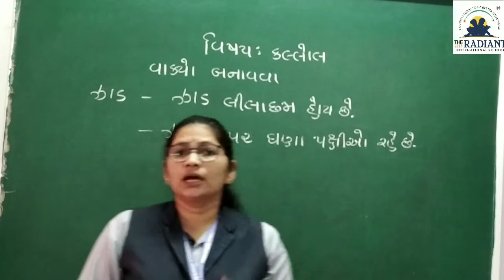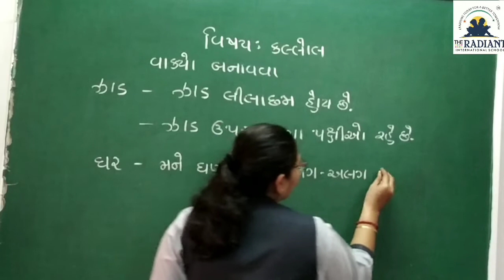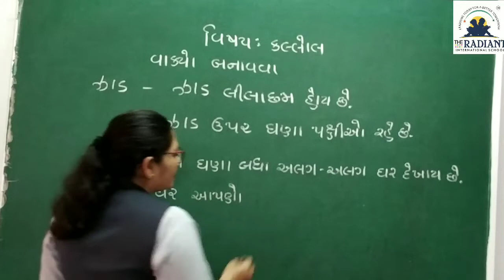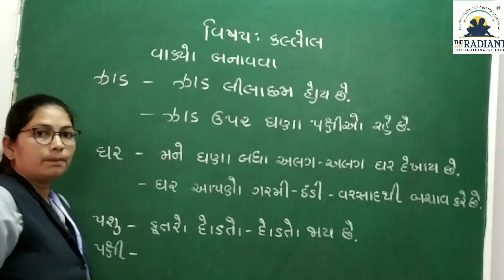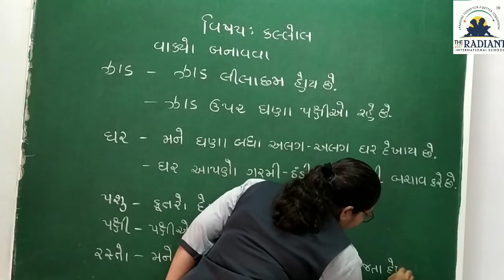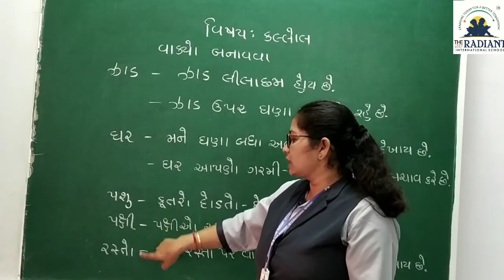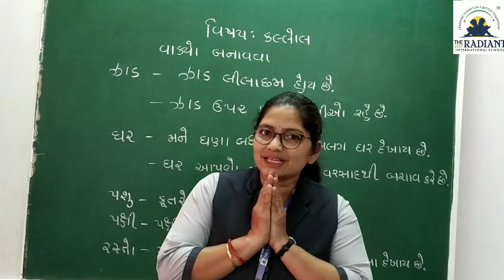GUJ M STD 2 KALLOL MAKE SENTENCE